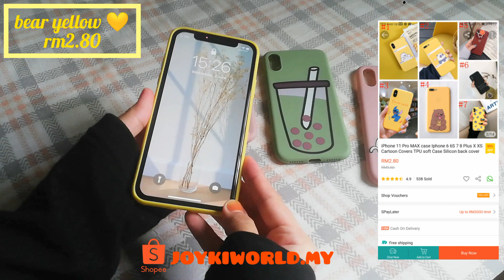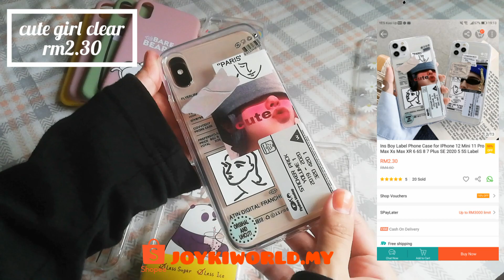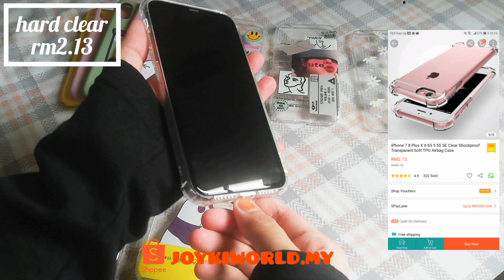 iphone XS shopee case haul unboxing | Malaysia 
i kinda did a huge iphone XS case haul so in this video i'm gonna unboxing & try-on haul . i bought 10 types/design of the case because they're super duper cheap ‼️ so stay tuned 😘

Let's get to know more ! XO ^_^

shopee link